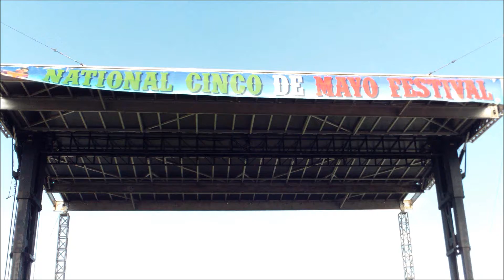Cinco De Mayo Festival At The National Mall - Washington DC - 5/4/2014.